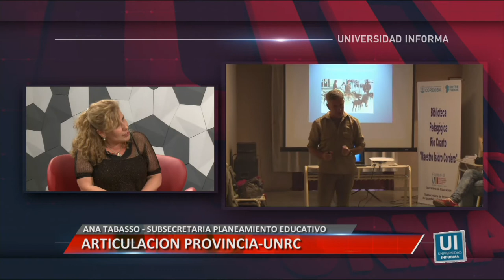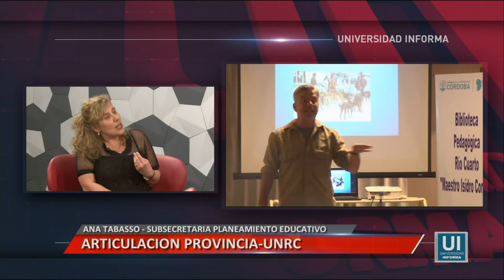ARTICULACIÓN PROVINCIA - UNRC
Entrevista a Ana María Tabasso, subdirectora de planeamiento educativo de la provincia de Córdoba.
Facebook.com/uniriotv
Twitter.com/uniriotv